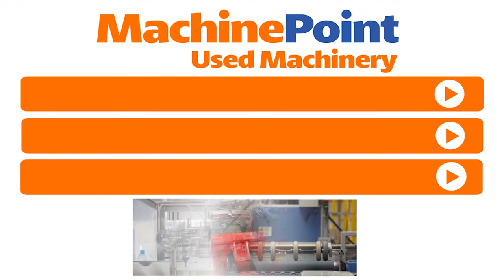HELL Premium Setter S1600 Used LASER GRAVURE SYSTEM MACHINES MachinePoint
Offices In Europe:
Offices In America:
Offices In Africa:
Offices In Asia:
?rel=0